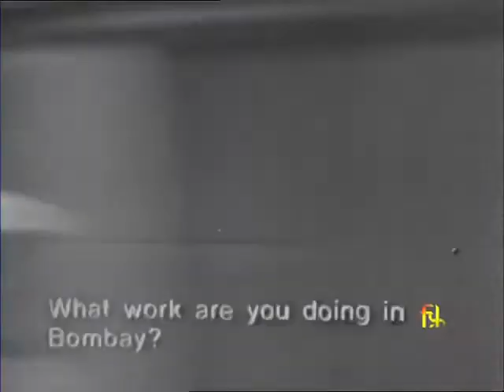1970: We Want To Live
A documentary interviewing sex workers in India.

Synopsis: An off-beat film that tries to analyse the cause of prostitution and emphasize the importance of accepting the victims of this social evil as full-fledged members of the society. The film juxtaposes interviews with the prostitutes with the views on prostitution by eminent social scientists and workers.

Director: B. N. Mehra

From the Government of India, Ministry of Information, Films Division